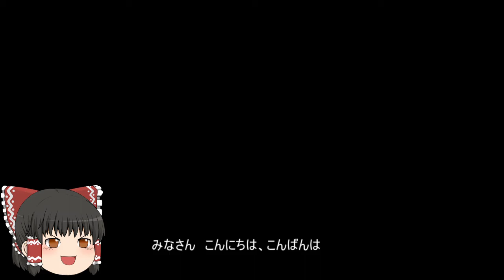機動戦士ガンダムオンライン[ゆっくり実況プレイ]（コンペイトウ）パート30